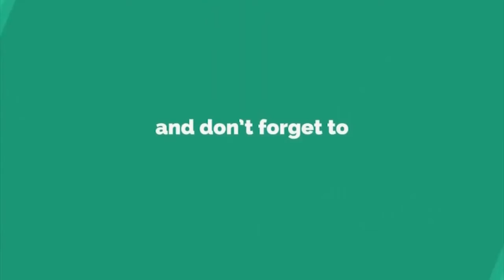Todaytv.టీఆర్ఎస్ పార్టీ వర్కింగ్ ప్రెసిడెంట్ కేటీఆర్ ఈరోజు సిరిసిల్లలో రోడ్షో నిర్వహించారు -Today TV